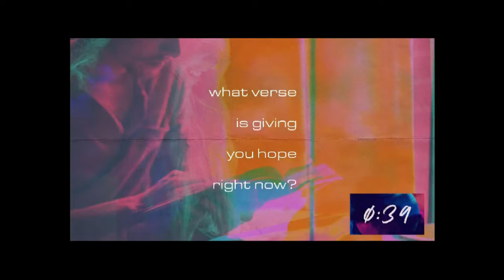Sunday Morning Worship Service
We are so glad that you are joining us for service this morning!!  We wanted to make sure that you feel informed and supported in this season.

For prayer support, our staff welcomes the opportunity to pray for you.  to submit your prayer request.

Our food pantry will be doing food drop-offs on Thursdays from 7:30 AM until 11:30 AM at the East Campus.  Food needs include cereal, grits, oatmeal, canned vegetables, canned fruits, canned soups, peanut butter, jelly, shampoo, and laundry detergent.

And finally, we have been able to continually make a difference because of you regular tithes and offerings.